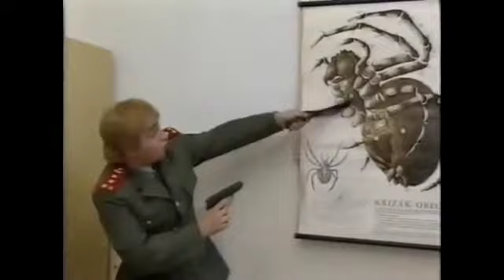Česká policejní akademie - Sobota a pavouk